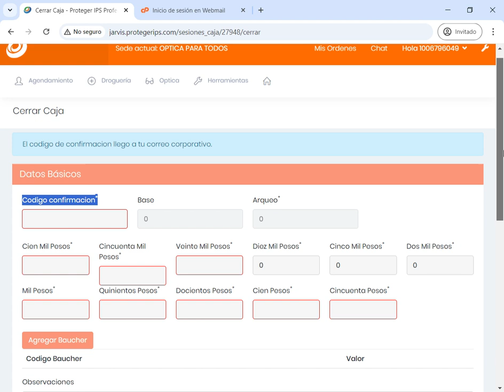🚨 ¡No cometas estos errores al hacer tu sesión de caja! 💰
💰🔒 Te mostramos cómo hacerlo correctamente desde el módulo óptica, incluyendo cómo manejar el código de confirmación y registrar el efectivo. ¡Ahorra tiempo y evita problemas! ✅